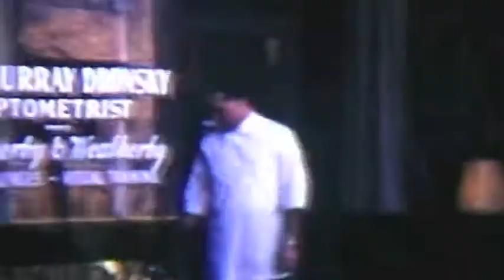Dr Murray Dronsky Optometrist Part 2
Dr Murray Dronsky Optometrist Part 2 in Decatur IL